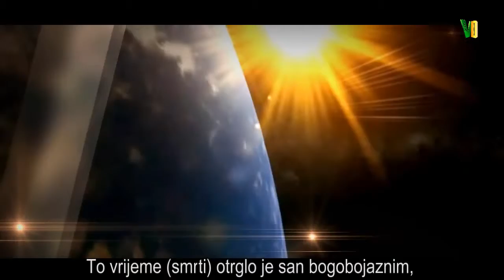RAZARAČ UŽITKA Šejh Muhammed Muhtar eš Šenkiti